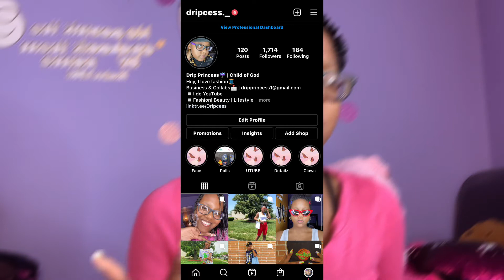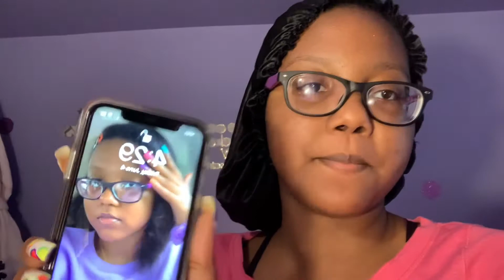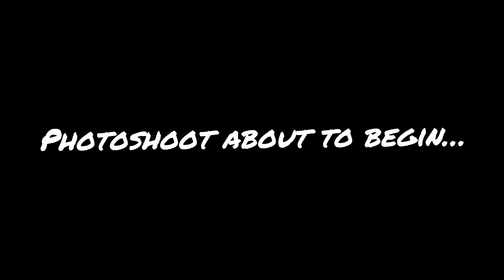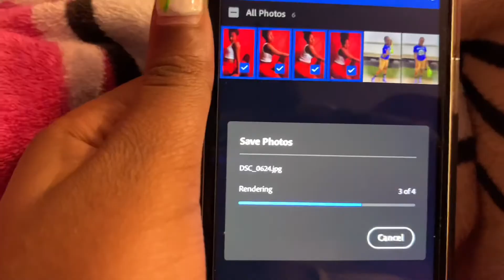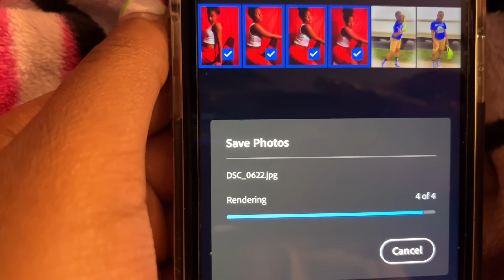Prep with me for my photoshoot | GRWM to take some CUTE Pictures for my modeling Instagram account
Heyyyy Dripcess Friends 👋🏾🥳
♕I hope you enjoy and come back for more content.

In this video, I’m going to do a photoshoot of myself to start a Instagram modeling page. It will mean a lot to me.

Don’t own copy rights to music!!!

Road to 500 Dripcess Friend’s🙂
Main Insta: dripcess._
Spam Insta: dripcesspt2
Fashion inspiration Insta: stylishqueen._
Photography Insta: photogenic_dripcess._
FAQ!
What’s your name? Talesha

When is your birthday? March 31